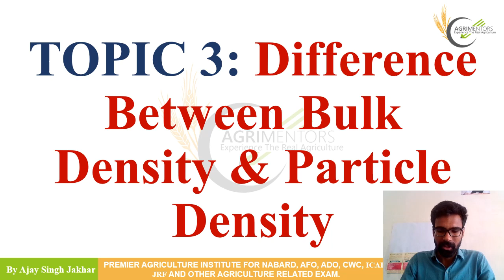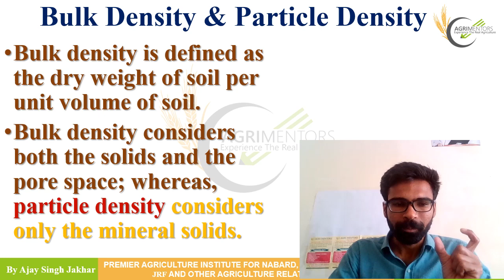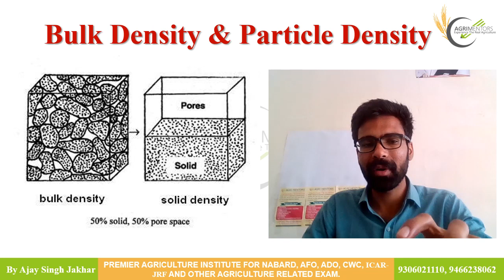Bulk Density and Particle Density | Soil Science Classes | IBPS AFO, NABARD, RRB SO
A premier agriculture competitive exam coaching institute for preparation of IBPS-AFO, NABARD, ADO, AEO, IFFCO, KRIBHCO, ICAR-NET & ICAR-JRF etc.

you can join us on following social media for more information...